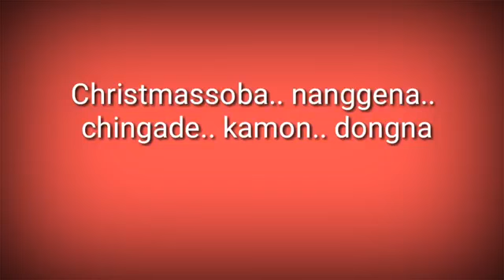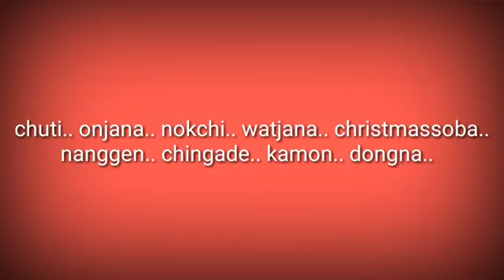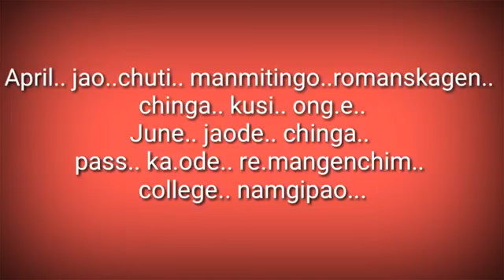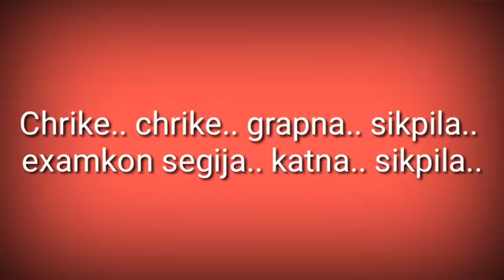Chrike Chrike cover song (lyrics)